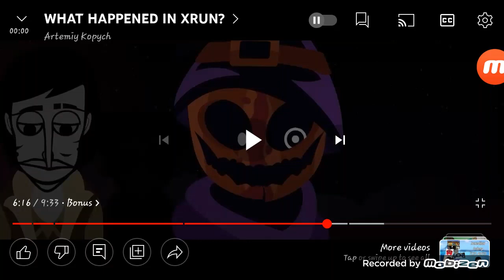Aries In XRUN!!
omg how did I never notice this